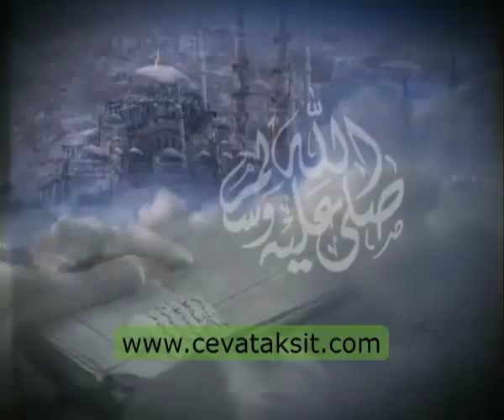SÜLEYMANİYE DERSLERİ 047